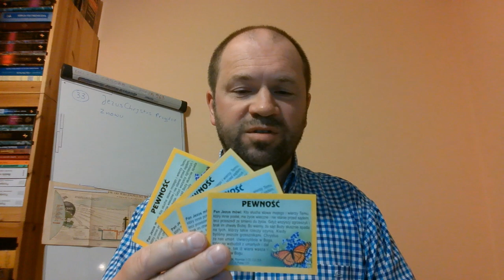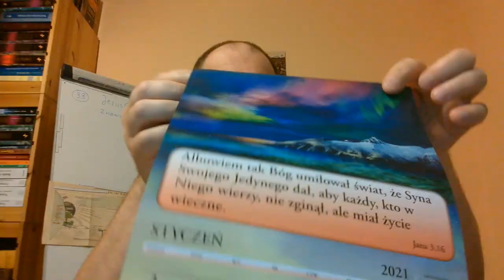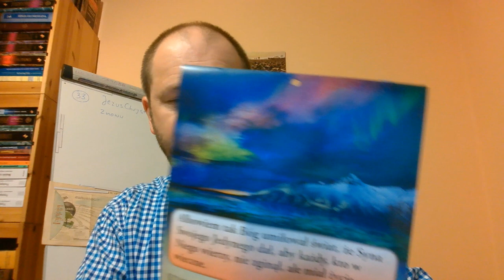Bóg chce by każdy jeden był zbawiony. 1 Tymoteusza 4:10 polemika z "ograniczonym odkupieniem"